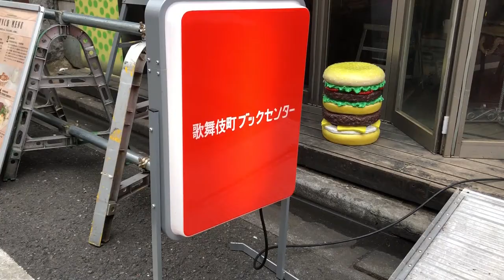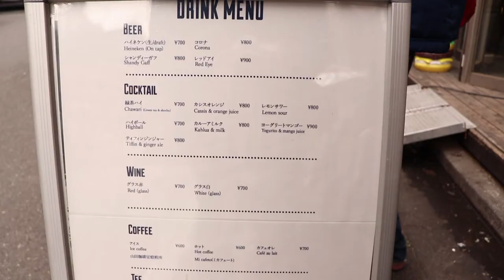日本牛郎開的書店？新宿歌舞伎町的男公關書店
😎新宿歌舞伎町男公關書店🤔

大家印象中的日本男公關是怎麼樣的呢？位在新宿歌舞伎町的『Kabukicho Book Center』是一家很特別的書店複合餐廳，除了有提供書籍以及餐點之外。
最大的特色是，會有男公關在現場，提供挑選書籍的建議以及陪你聊天，有什麼生活或感情上的疑難雜症，都歡迎和他們諮詢喔🤣🤣🤣